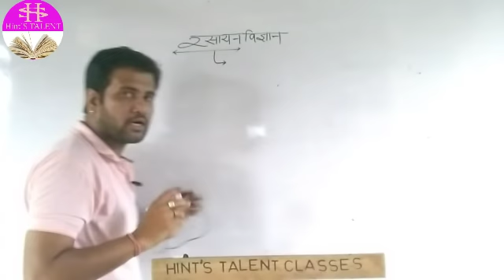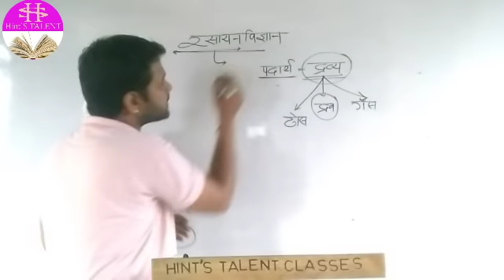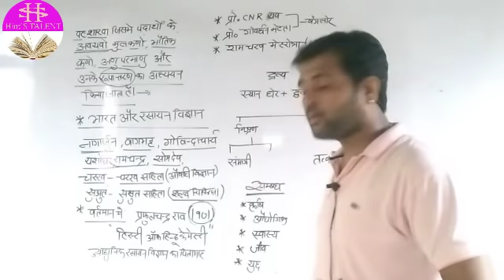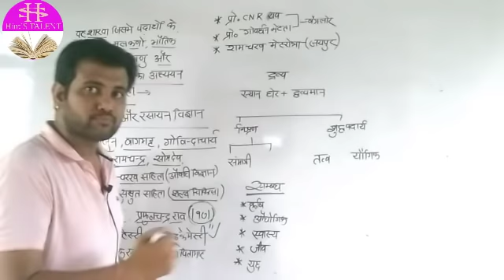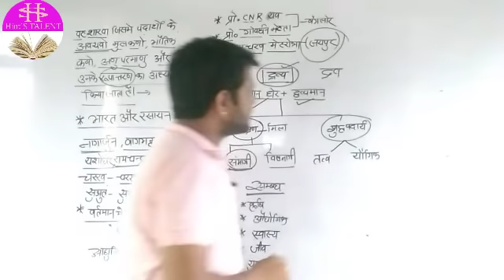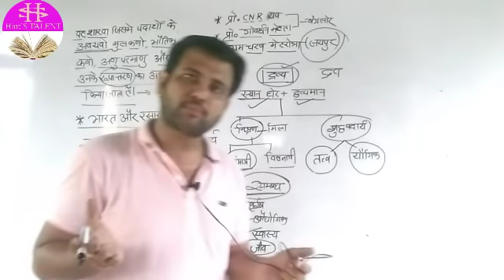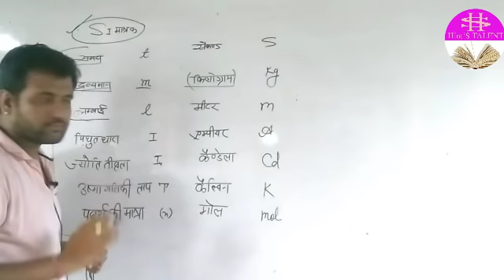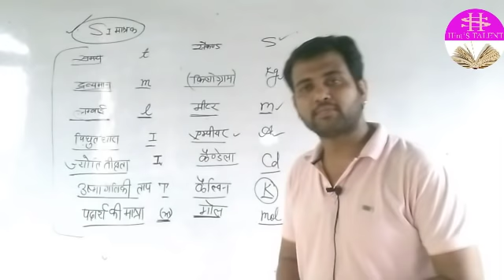Lab assistant science chemistry Lecture 1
प्रयोगशाला सहायक ,RAS, CLASS 11 हेतु उपयोगी